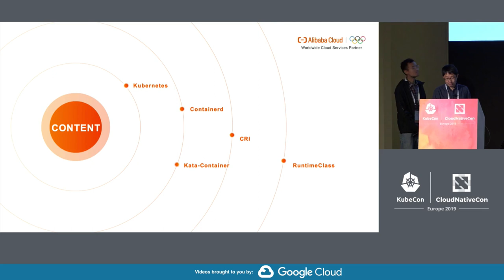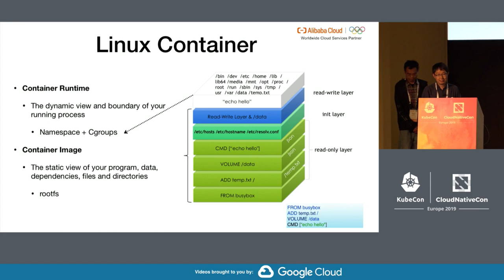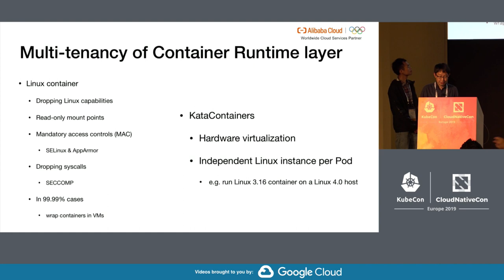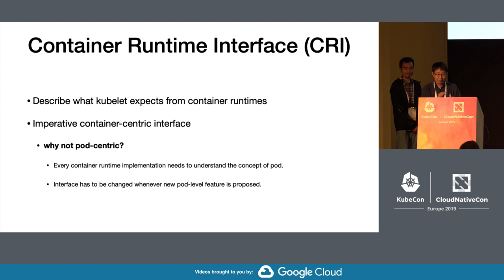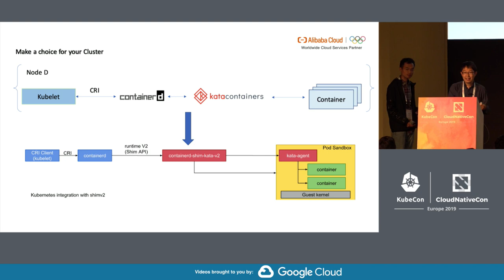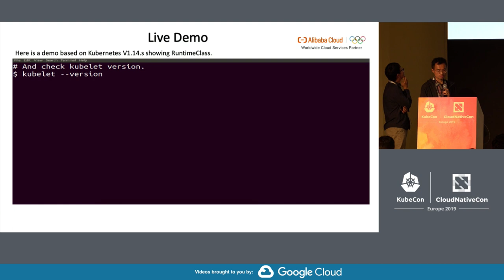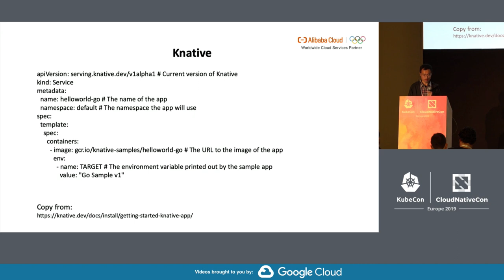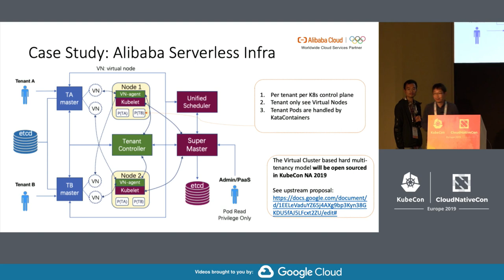Surviving Serverless Battle By Secure Runtime, CRI and RuntimeClass - Xiaoyu Zhang & Lei Zhang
Surviving Serverless Battle By Secure Runtime, CRI and RuntimeClass - Xiaoyu Zhang & Lei Zhang, Alibaba

Why Google released gVisor, AWS developed Firecracker, and Kata is on the fire?

In this talk, we will discuss the unrevealed connection between secure container runtime and Serverless based on our observation and research in public cloud and OpenFaaS community, and then explain why we think CRI & RuntimeClass will contribute to this new "battle field". With this context, we will share a matrix of secure container runtimes from CRI perspective. For example, what's the attacking surface & isolation mechanism? Is there independent guest kernel? Does it support certain CRI feature? We will discuss which dimension will be hidden by CRI and which will not, and what this means for Serverless & its users. We will also share how we map CRI Matrix into RuntimeClass, choose proper runtime, and then setup Serverless platform. The design & adoption of RuntimeClass will be evaluated here as well.